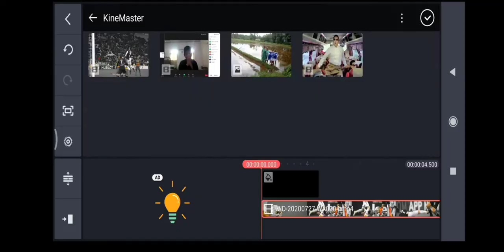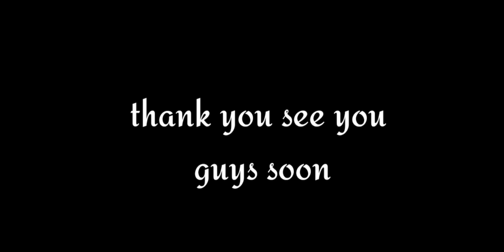Remove watermark from kinemaster | best and easy tutorial ever | available in India | Faris the Dude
Hey guys, so in this video I will show you how to remove watermar the easyest way so it will be very helpful for videographers and editers for youtube, Instagram.. Etc hope you liked it

Today's audio credit
Artiom sila

Bass booster romania

Do check out his channel 🥰😘😘

Also dedicated to cr7 fans 🥰🥰